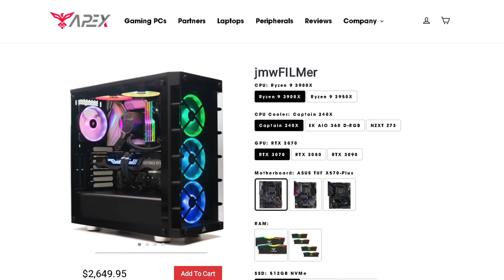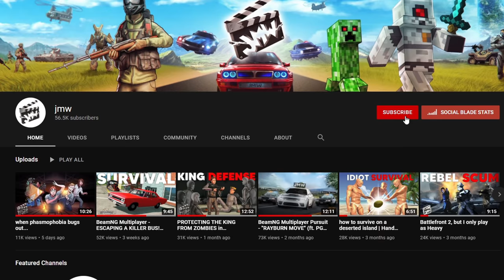MINECRAFT GHAST DESTROYS THE WORLD! | PGN # 248 | GTA 5 Roleplay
Today in GTA 5 Roleplay - A few teens make a make-shift Nether Portal that brings a killer Ghast into the world, and this happened...